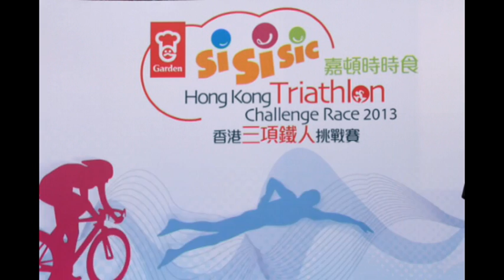PLKCTSL陳守仁小學NickYip2013-10-14嘉頓時時食香港三項鐵人挑戰賽(大尾督)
Nick參加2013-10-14嘉頓時時食香港三項鐵人挑戰賽,賽程游泳250m,踩單車4km,跑步1.5km,Nick以27分27秒完成,奪9歲组別冠軍.